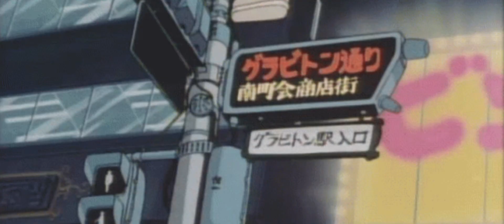Larry June x Cardo Glasshouse Knockin ( Slowed & Gifed)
Cruise Tunes